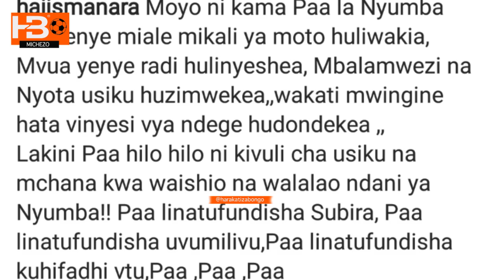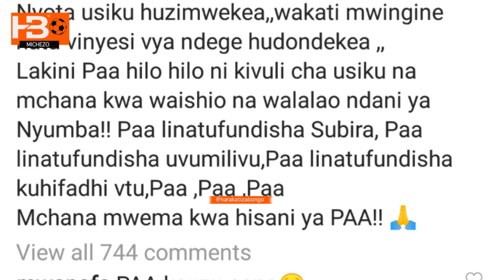Haji manara ashusha ujumbe wa kwanza toka Simba ichapwe na Mtibwa sugar